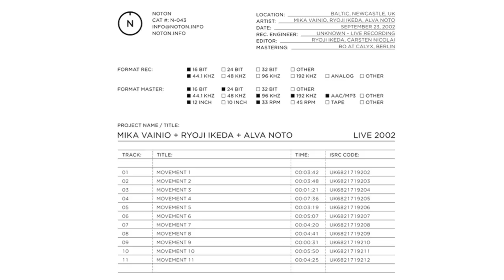Mika Vainio + Ryoji Ikeda + Alva Noto - Movement 4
MIKA VAINIO + RYOJI IKEDA + ALVA NOTO - LIVE 2002 [N-043]

In September 2002 Mika Vainio, Ryoji Ikeda and Alva Noto (Carsten Nicolai) were invited by The Baltic Centre For Contemporary Art for a residency. As a result of this project three live performances followed this research period.

All the tracks on this record were recorded live on September 23, 2002 at the Baltic Centre For Contemporary Art in Newcastle, UK.

 All sounds by Mika Vainio, Ryoji Ikeda, Carsten Nicolai.